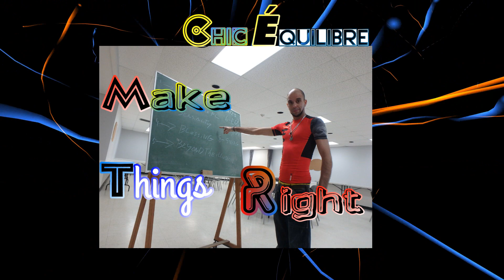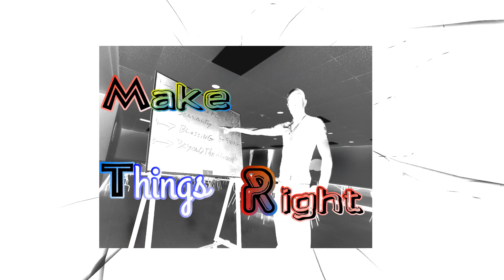New Hip-Hop Song 2017 - Make Things Right ( By Chic Équilibre )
*Proudly present to you my new standard of song in 2017. IT'S over what we call good and i am happy with the result event if its not studio quality ( one day it will be) Enjoy the powerfull message of making things right!! Chic Équilibre Style

THIS IS MY NEW FONDATION OF WHATS COMMING UP IN THE FUTURE OF MY VIDEO CREATION THAT I LOVE DOING IT!!!LOT OF FAITH INTO THE UNKNOW,AMAZING QUALITY OF FREELINE WITH MY CREATION THE UNBREAKABLE FL THAT COMMING OUT IN STORES IN 2017. THE CONNEXION I HAVE WITH  THE SOURCE OF ENERGY FLOWING IN ME IS INCREASSING DAYLY BECAUSE I PUT THE WORK IN IT FIRST AND IT REFLEX INTO EVERY ASPECT OF MY LIFE!!!ENJOY ONE MORE VIDEO MADE 150% MADE OF PURE CLEAR CONNECTED HEART LOVE AND LET YOURSELF GET INSPIRED AND MOTIVATED TO TAKE A STEP INTO YOUR WILDEST DREAMS!

THRIVE CITY - THE NEW WORLD IS RISSING